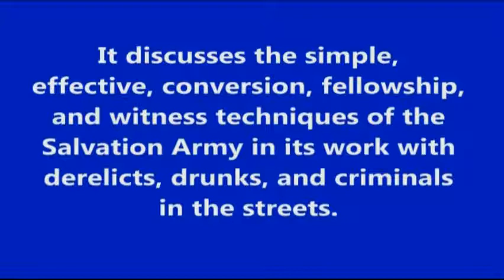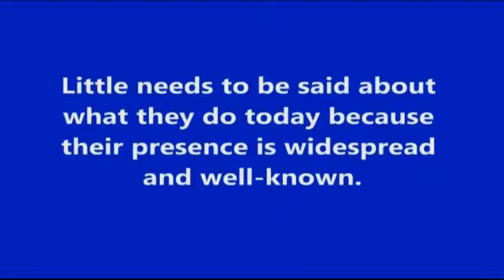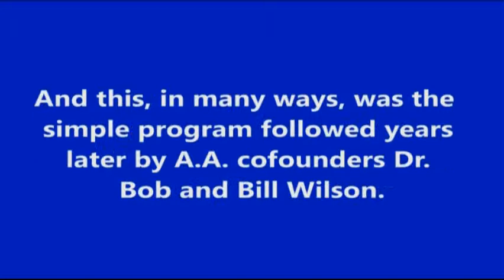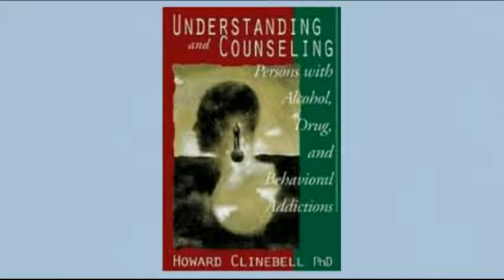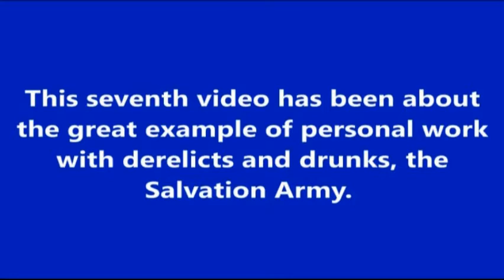Dick B. 07 AA History & Christian Recovery: The Salvation Army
Alcoholics Anonymous History: Dick B. explains that the Salvation Army set the pace for Christian recovery by drunks and its work was widely-read by early AAs who favored Harold Begbie's book, "Twice-Born Men." (A.A. cofounder Dr. Bob Smith, and his wife Anne, read this.) The Salvation Army technique was simple. Recovered Christians plunged into the slums of London; they offered derelicts, drunks, and criminals salvation and the Bible; and they insisted that, as recovered Christians, they join God's Army and help others. (A.A. cofounder Bill Wilson considered giving all of his money to the Salvation Army.)